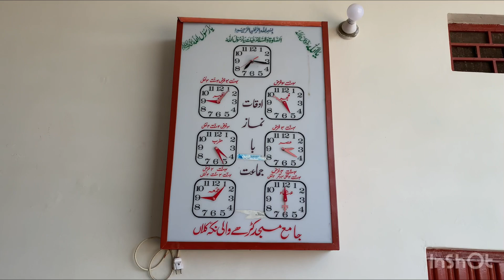Nakka Kalan ilyas Vlogs